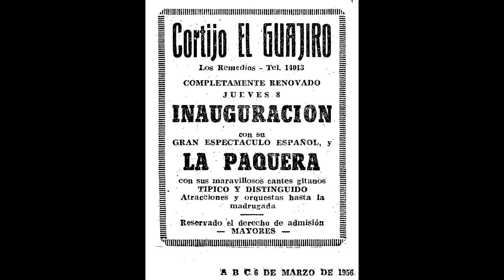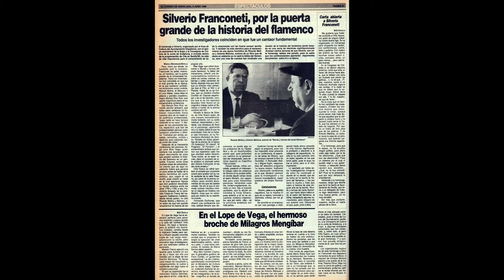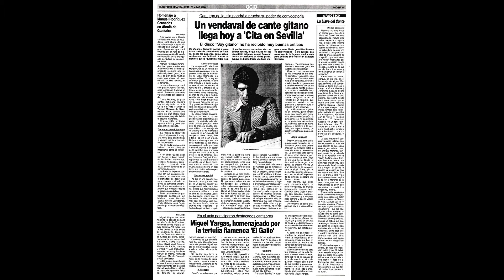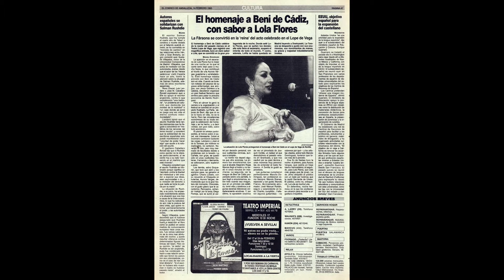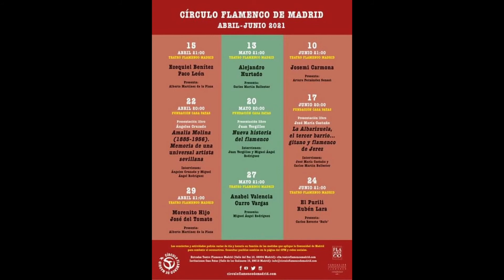El Colmao (18-06-21)